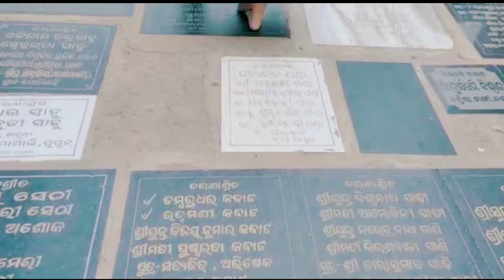ପବିତ୍ର ଶ୍ରାବଣ ମାସ ପ୍ରଥମ ସୋମବାର ରେBABA DHABALESWAR ଙ୍କୁ ଦର୍ଶନ କରିବାCuttack(Athgarh)DHABALESWAR PITHA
ପବିତ୍ର ଶ୍ରାବଣ ମାସ ପ୍ରଥମ ସୋମବାର ରେ BABA DHABALESWAR ଙ୍କୁ ଦର୍ଶନ କରିବା
Cuttack(Athgarh)
DHABALESWAR PITHA
GUDDYSAM FAMILY VLOG
How to live a happy life
insta I'd GUDDYSAM FAMILY VLOG
Bol Bom